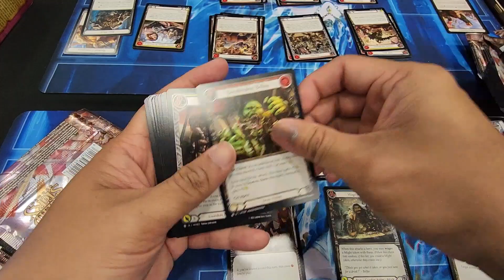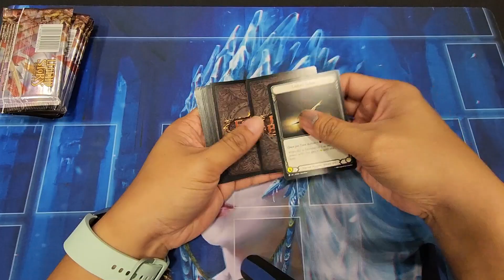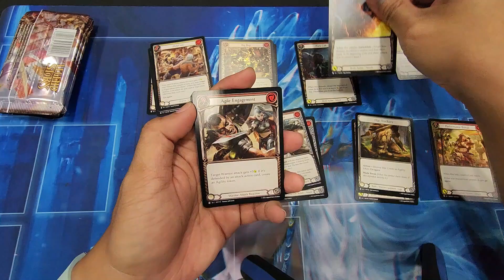FAB: Ready for Heavy Hitters Pre Release (Pack Ratio and Equipments)